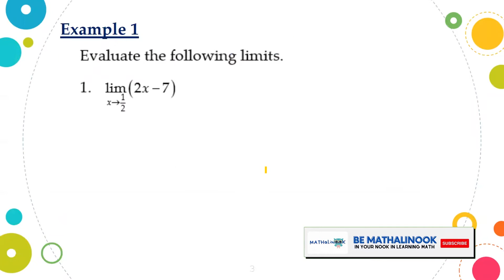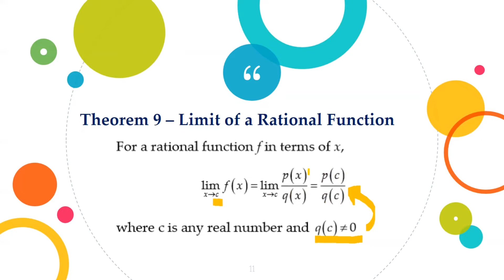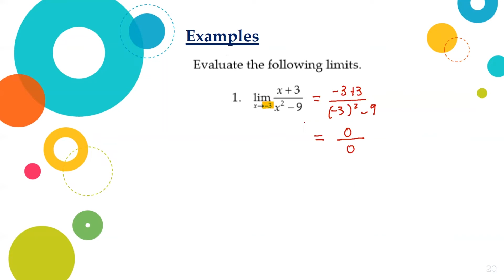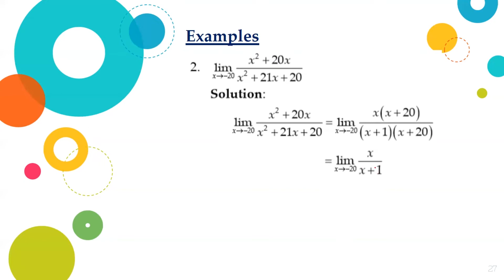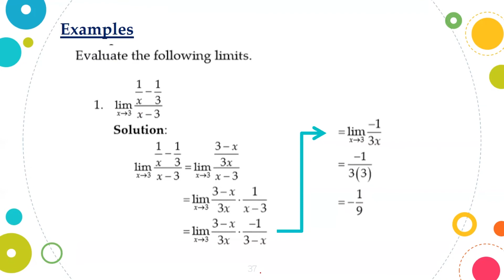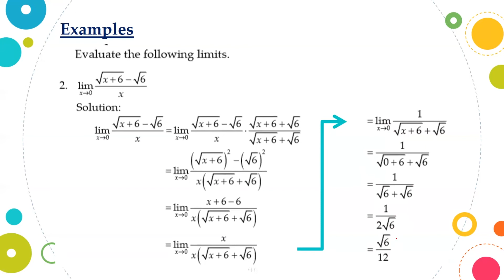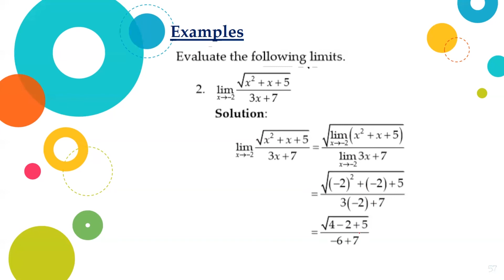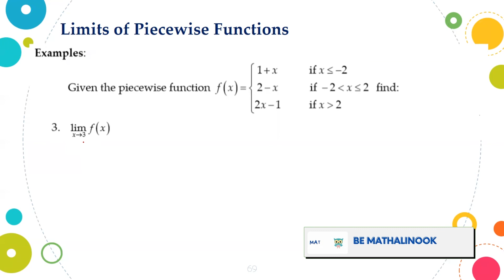Basic Calculus | Limits of Algebraic Functions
This video is about limits of algebraic functions.